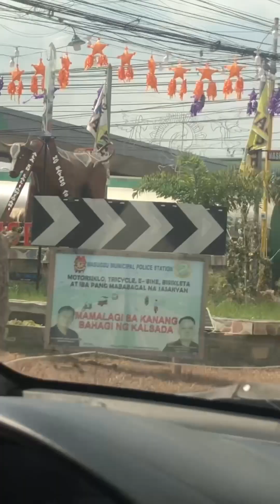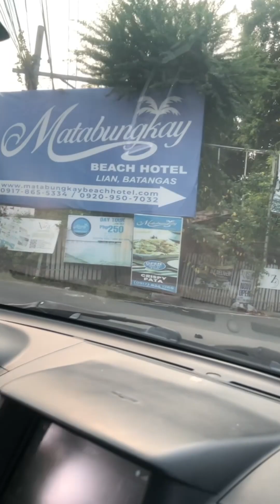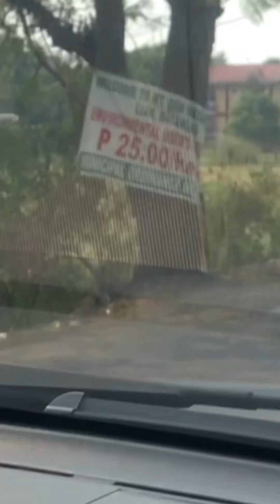Bakasyon VLog 2024 Matabungay Batangas - Jepoy Defines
Matabungkay Batangas 2024 Vlog 🎥❤️📍

Napakasaya ng trip na ito! napakaraming rides!
including balsa, dragon boat, Carom & Tornado😁🤩